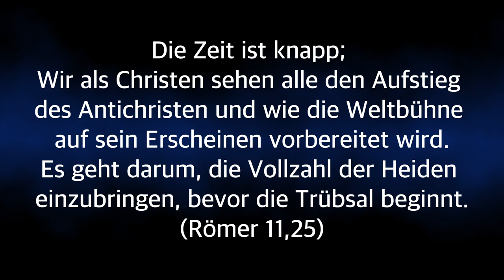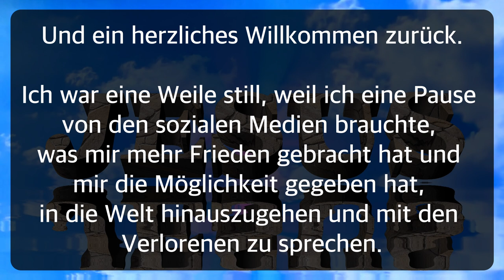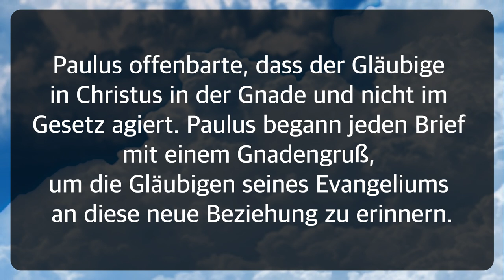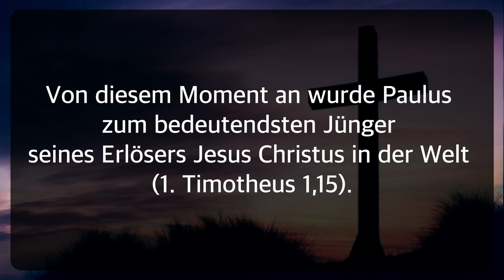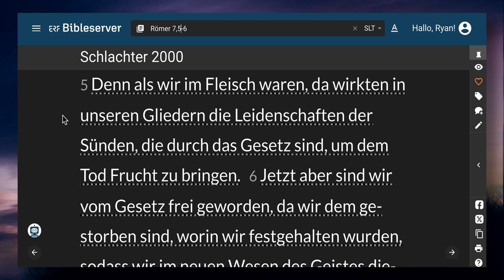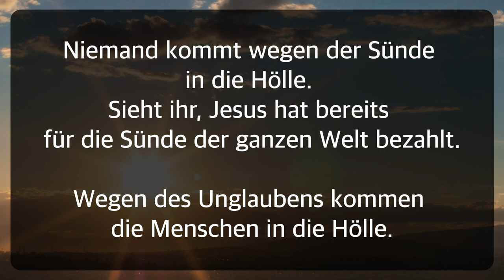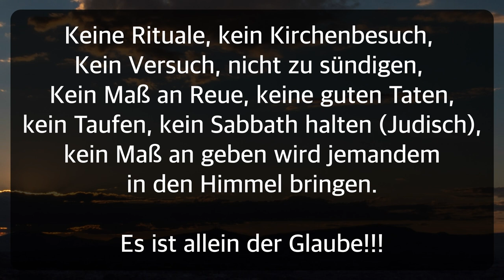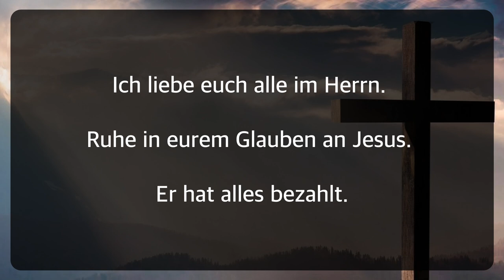AUS GNADE, DURCH DEN GLAUBEN, OHNE WERKE, SIND WIR GERETTET.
BIBELVERSE ÜBER DIE GNADE

(2.Korinther 12,9) SLT
Und er hat zu mir gesagt: Lass dir an meiner Gnade genügen, denn meine Kraft wird in der Schwachheit vollkommen! Darum will ich mich am liebsten vielmehr meiner Schwachheiten rühmen, damit die Kraft des Christus bei mir wohne.

(Epheser 2,8)
Denn aus Gnade seid ihr errettet durch den Glauben, und das nicht aus euch — Gottes Gabe ist es;

(Römer 6,14)
Denn die Sünde wird nicht herrschen über euch, weil ihr nicht unter dem Gesetz seid, sondern unter der Gnade.

(1.Korinther 15,10)
Aber durch Gottes Gnade bin ich, was ich bin; und seine Gnade, die er an mir erwiesen hat, ist nicht vergeblich gewesen, sondern ich habe mehr gearbeitet als sie alle; jedoch nicht ich, sondern die Gnade Gottes, die mit mir ist.

(Titus 2,11-14)
11 Denn die Gnade Gottes ist erschienen, die heilbringend ist für alle Menschen;
12 sie nimmt uns in Zucht, damit wir die Gottlosigkeit und die weltlichen Begierden verleugnen und besonnen und gerecht und gottesfürchtig leben in der jetzigen Weltzeit,
13 indem wir die glückselige Hoffnung erwarten und die Erscheinung der Herrlichkeit des großen Gottes und unseres Retters Jesus Christus,
14 der sich selbst für uns hingegeben hat, um uns von aller Gesetzlosigkeit zu erlösen und für sich selbst ein Volk zum besonderen Eigentum zu reinigen, das eifrig ist, gute Werke zu tun.

(Römer 3,21-29)
21 Jetzt aber ist außerhalb des Gesetzes die Gerechtigkeit Gottes offenbar gemacht worden, die von dem Gesetz und den Propheten bezeugt wird,
22 nämlich die Gerechtigkeit Gottes durch den Glauben an Jesus Christus, die zu allen und auf alle [kommt], die glauben. Denn es ist kein Unterschied;
23 denn alle haben gesündigt und verfehlen die Herrlichkeit, die sie vor Gott haben sollten,
24 sodass sie ohne Verdienst gerechtfertigt werden durch seine Gnade aufgrund der Erlösung, die in Christus Jesus ist.
25 Ihn hat Gott zum Sühnopfer bestimmt, [das wirksam wird] durch den Glauben an sein Blut, um seine Gerechtigkeit zu erweisen, weil er die Sünden ungestraft ließ, die zuvor geschehen waren,
26 als Gott Zurückhaltung übte, um seine Gerechtigkeit in der jetzigen Zeit zu erweisen, damit er selbst gerecht sei und zugleich den rechtfertige, der aus dem Glauben an Jesus ist.
27 Wo bleibt nun das Rühmen? Es ist ausgeschlossen! Durch welches Gesetz? Das der Werke? Nein, sondern durch das Gesetz des Glaubens!
28 So kommen wir nun zu dem Schluss, dass der Mensch durch den Glauben gerechtfertigt wird, ohne Werke des Gesetzes.
29 Oder ist Gott nur der Gott der Juden und nicht auch der Heiden? Ja freilich, auch der Heiden!

Du nun, mein Kind, sei stark in der Gnade, die in Christus Jesus ist.

(Titus 2,11)
Denn die Gnade Gottes ist erschienen, die heilbringend ist für alle Menschen;

(2.Timotheus 1,9)
Er hat uns ja errettet und berufen mit einem heiligen Ruf, nicht aufgrund unserer Werke, sondern aufgrund seines eigenen Vorsatzes und der Gnade, die uns in Christus Jesus vor ewigen Zeiten gegeben wurde,

Gott aber ist mächtig, euch jede Gnade im Überfluss zu spenden, sodass ihr in allem allezeit alle Genüge habt und überreich seid zu jedem guten Werk,